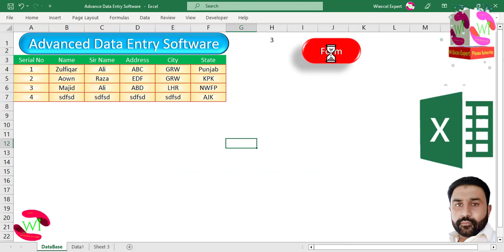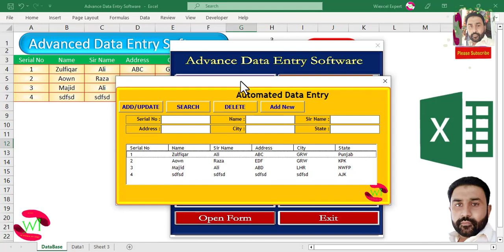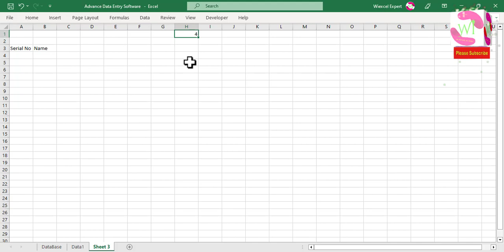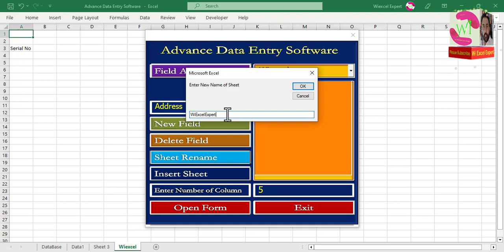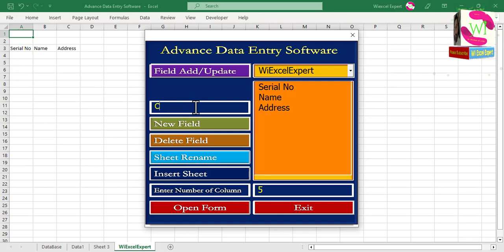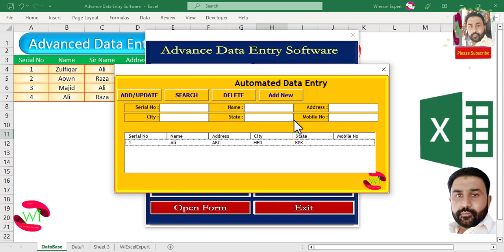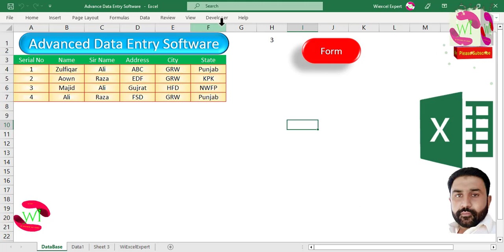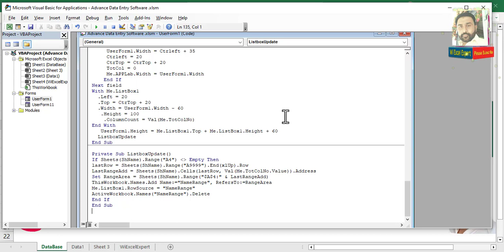Super Advance Data Entry Software in Excel VBA( Part 2)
Super Advance Data Entry Software in Excel VBA
in this video we will learn how to create a super advance Data Entry software in urdu /hindi. part 2